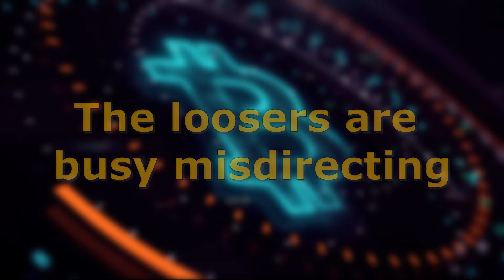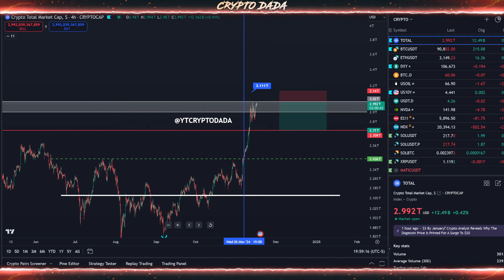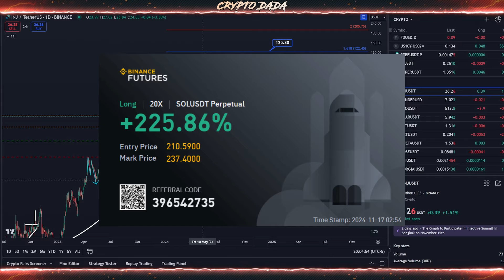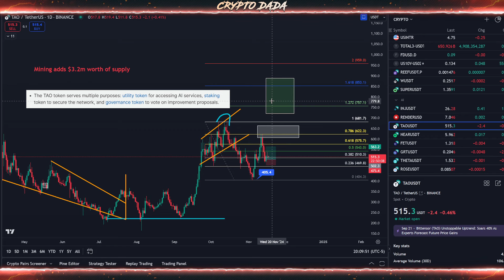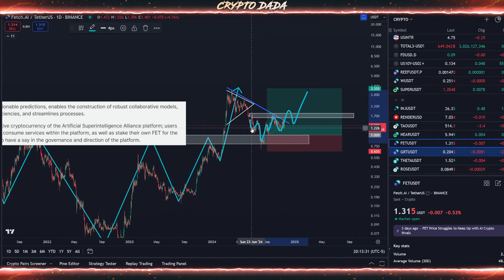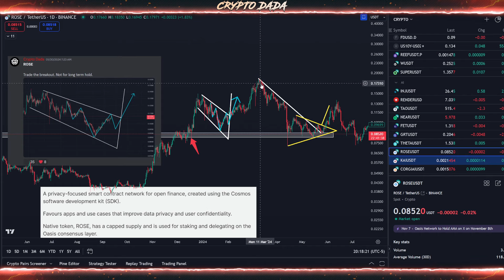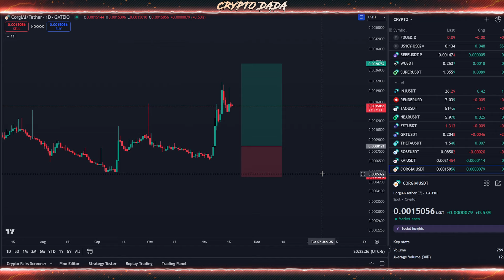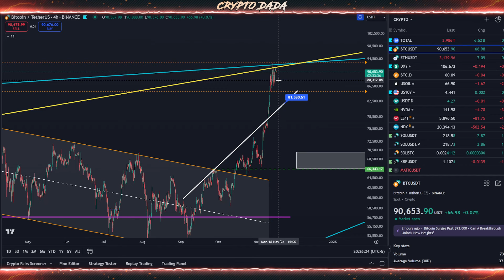AI Crypto Projects - Top picks, Analysis & NVidia event playbook | বিটকয়েন আপডেট